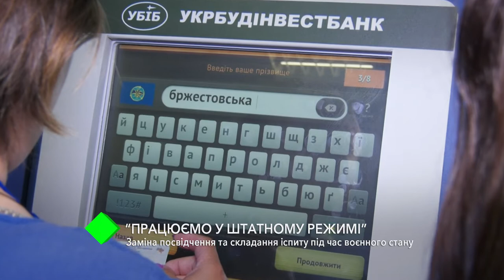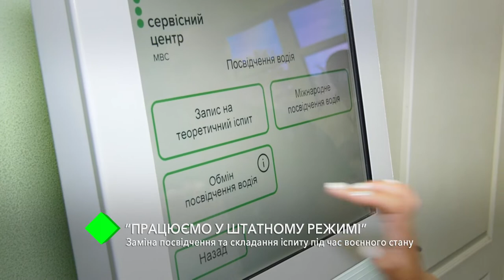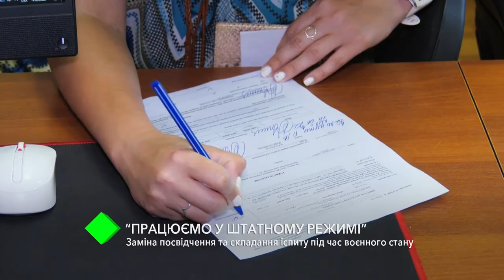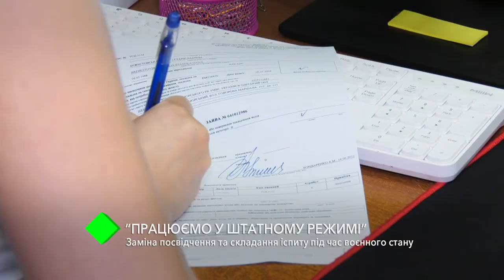Робота Сервісних центрів під час воєнного стану: заміна посвідчень та складання іспитів